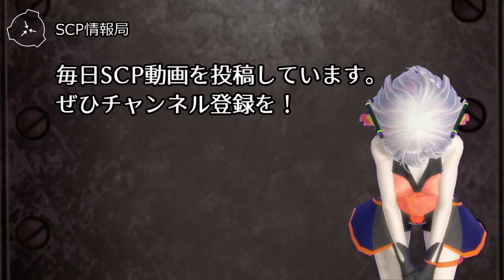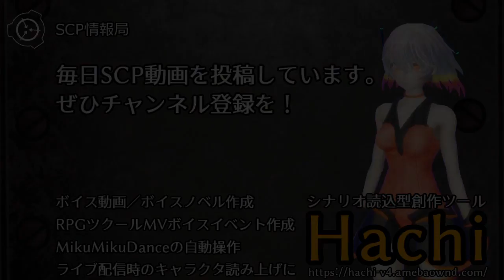【怪異0041】SCP-1898 - 非ユークリッド幾何学玩具セット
すべてのSCP-1898はユークリッド幾何学に基づかない形になる建築セットです。セットの内容ごとに材料と形は異なります。セットには3つのサイズがあります

アイテム番号: SCP-1898
オブジェクトクラス: Safe
author: gnmaee